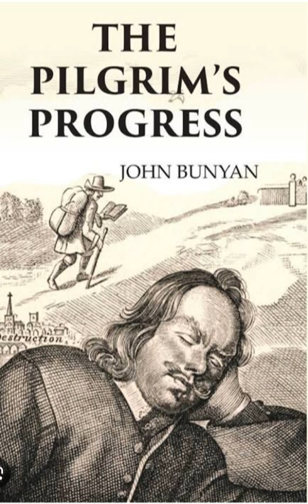The Pilgrim's Progress(Second Part)